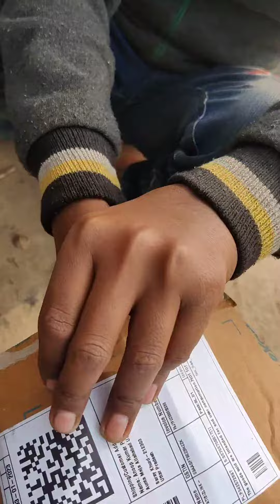flipkart ka screwdriver best quality